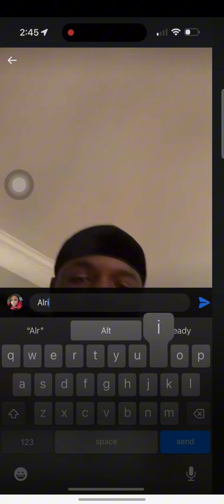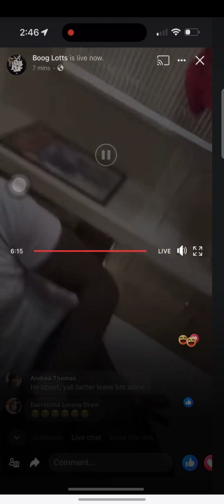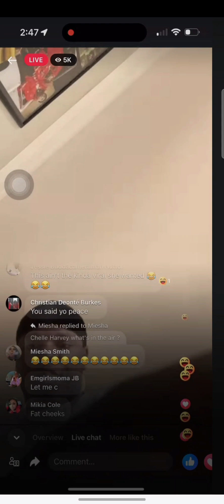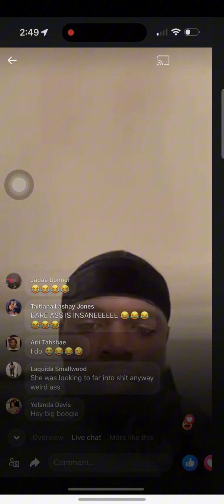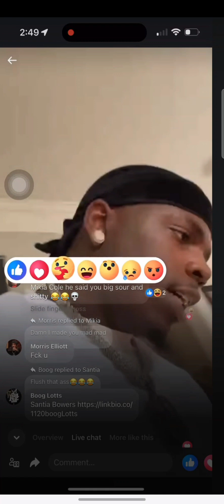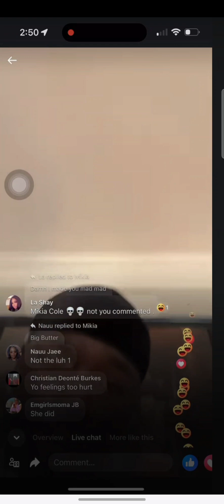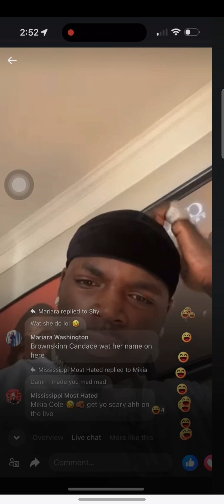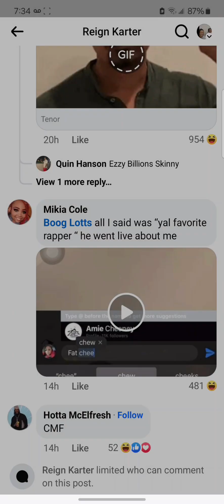Big Boogie goes Live on a Fan for sharing this Pic